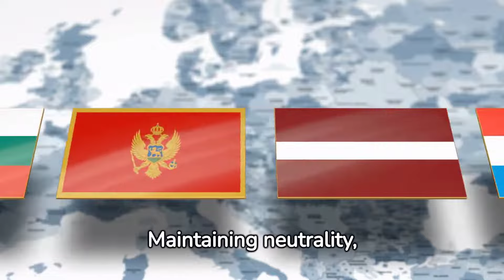Facts about Austria 🇦🇹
Dive into the heart of Europe with our captivating journey through Austria! Join us as we uncover the rich history, stunning landscapes, and unique culture of this enchanting country. From the imperial grandeur of Vienna to the breathtaking Alps, you'll discover a world of surprising facts and hidden gems that will leave you craving to explore Austria yourself. 🇦🇹🏔️🎶